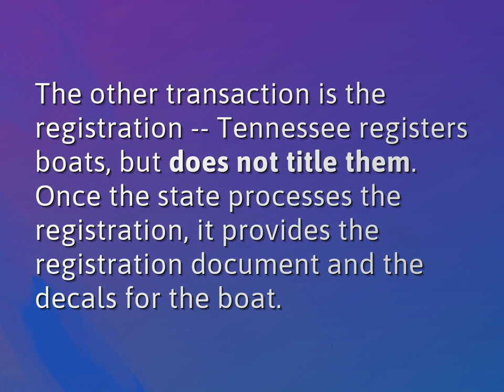Do you need a title to register a boat in TN?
James Webb (2022, August 8.) Do you need a title to register a boat in TN?
    WHYS.video